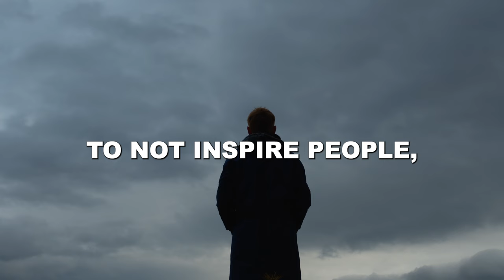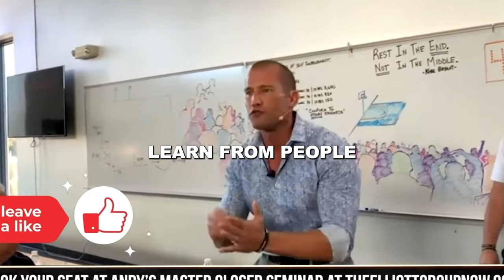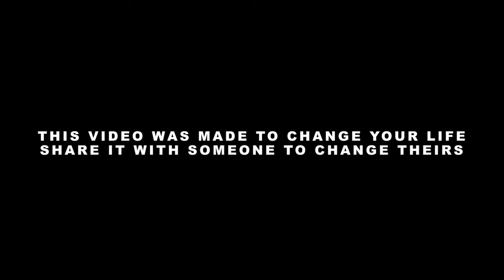SALES MASTERY #12 // Learning New Skills // Andy Elliott